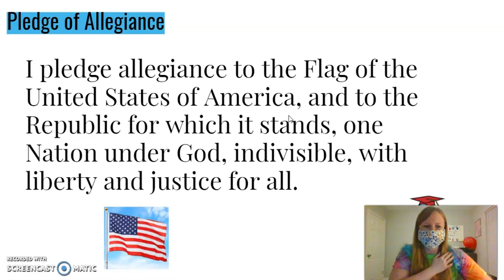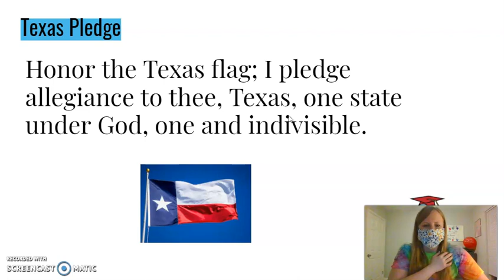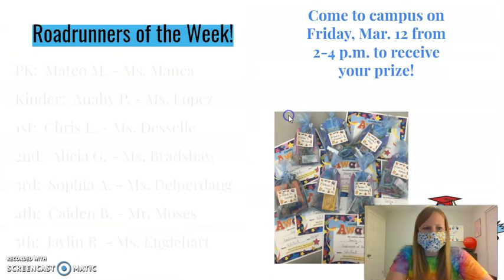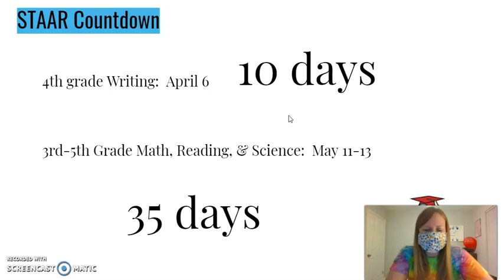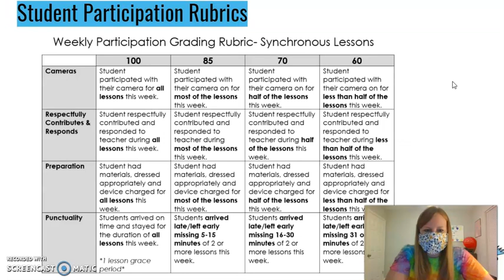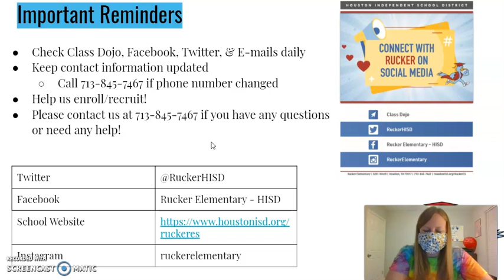Morning Announcements 3-12-2021